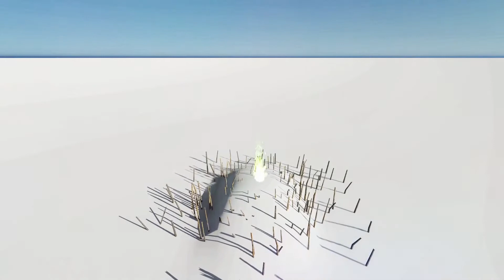ONIRISM PART FIVE - Onirism for Fire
ONIRISM, a soaring album inspired by a woman, Laurence. A sound immersion in dreamlike images.
Mix and Mastering by christoph Kardek at Oraison Sonore Studio